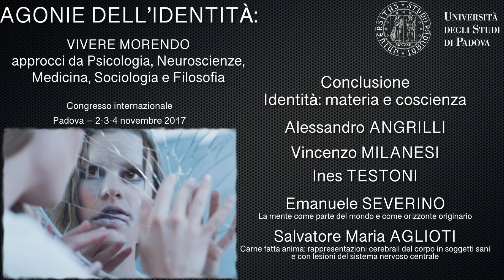Agonie dell'identità - Conclusione – Identità: materia e coscienza,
AGONIE DELL'IDENTITÀ
Vivere morendo: Approcci da Psicologia, Neuroscienze, Medicina, Sociologia e Filosofia

Congresso Internazionale
2-3-4 novembre 2017

CONCLUSIONE – IDENTITÀ: MATERIA E COSCIENZA
ALESSANDRO ANGRILLI
VINCENZO MILANESI
INES TESTONI

EMANUELE SEVERINO
La mente come parte del mondo e come orizzonte originario

SALVATORE MARIA AGLIOTI
Carne fatta anima: rappresentazioni cerebrali del corpo in soggetti sani e con lesioni del sistema nervoso centrale

IDENTITY AGONIES
Living dyingly: Approaches from Psychology, Neuroscience, Medicine, Sociology and Philosophy

International Conference 2-3-4 november 2017

CONCLUSION – IDENTITY: MATTER AND CON SCIENCE
ALESSANDRO ANGRILLI
VINCENZO MILANESI
INES TESTONI